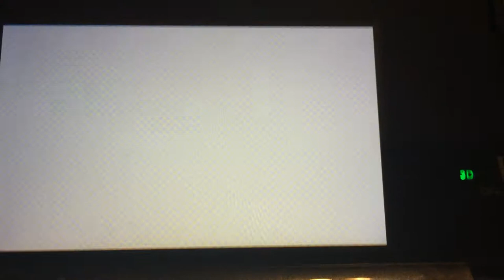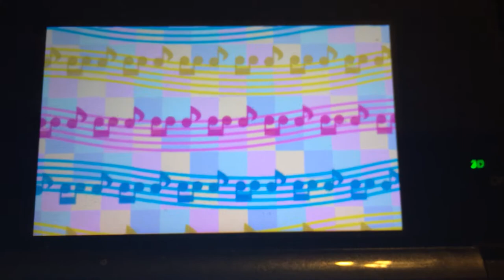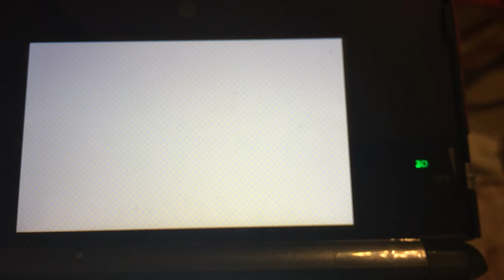Team Rocket and Spice Girls Tomodachi Life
Team Rocket and Spice Girls putting on a concert at concert hall in Tomodachi life!